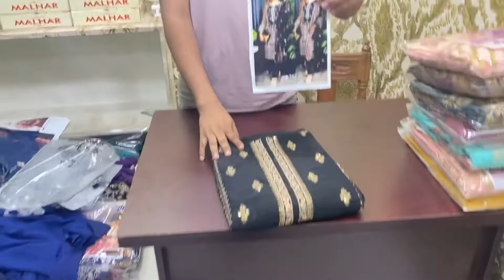New Eid collection party dress 👗